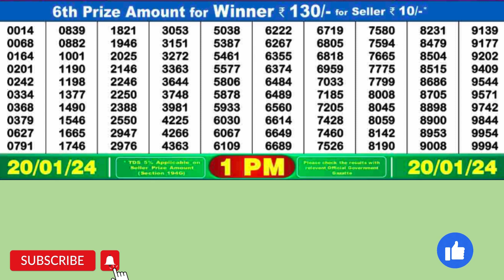DEAR NARMADA SATURDAY WEEKLY LOTTERY TODAY RESULT 1 PM 20/01/24#latest lottery result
DEAR NARMADA SATURDAY WEEKLY LOTTERY TODAY RESULT 1 PM 20/01/24, FIRST PRIZE 1 CRORE, DRAW No 42 MRP Rs 6